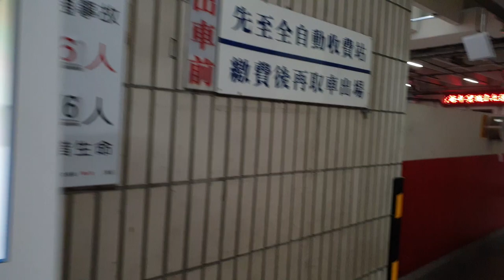Galaxy Note9 日間手持錄影